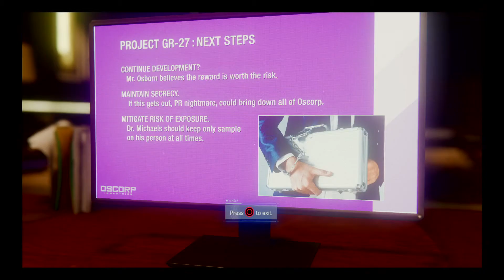Marvel's Spider-Man - What is Devil's Breath - Spider Hack